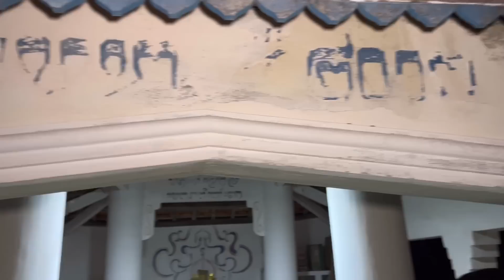Ly kỳ chuyện tình Người Vợ Thủy Chung “ôm con” đợi chồng đến chết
Ly kỳ sự tích “lăng mộ bà áo đỏ” ai nhìn thấy cũng ớn lạnh
Chú ý : nội dung chỉ mang tính chất giải trí cân nhắc trước khi xem
Anh Tình Vlogs sẽ là nhịp cầu kết nối và lan tỏa yêu thương đến các mảnh đời còn khó khăn. Mong nhận được sự ủng hộ của mọi người.

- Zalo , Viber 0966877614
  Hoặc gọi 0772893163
© Bản quyền thuộc về  Anh Tình Vlogs